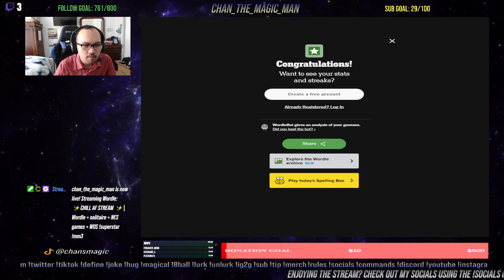✨CHILL AF STREAM ✨| Wordle + solitaire + NES games + WOS (June 26, 2024)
via Twitch

00:00 : Intro
5:04 : Wordle
6:12 : Solitaire
13:46 : Tetris
29:37 : Pac-Man
51:08 : Words on Stream